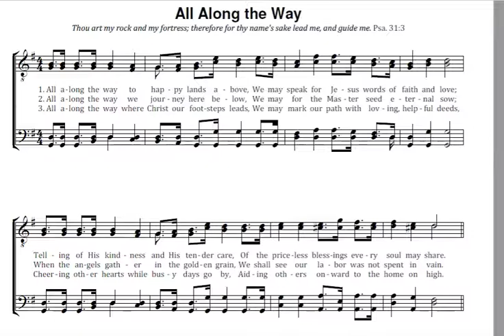All along the way Key G